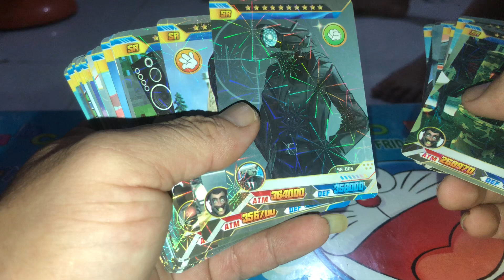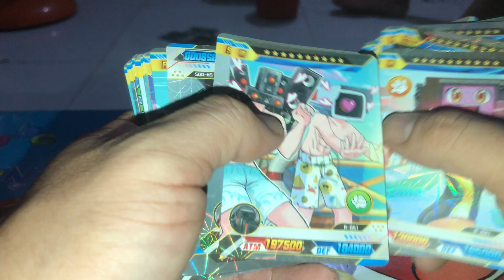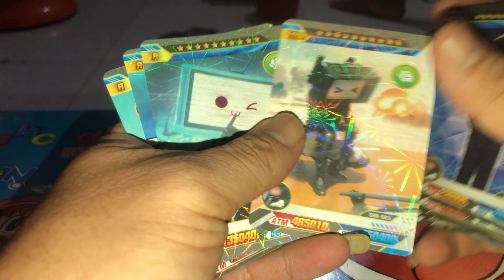Card skibidi toilet